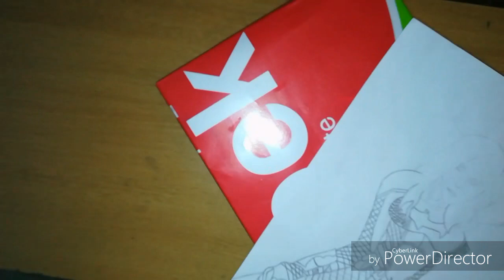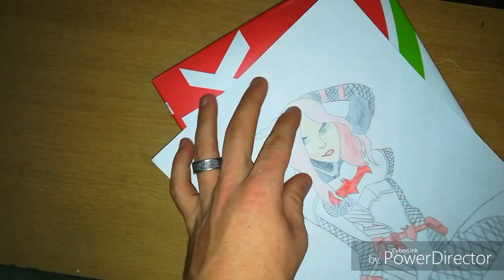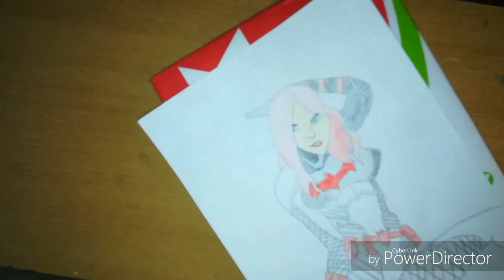Dc characters drawing started!!!!!!!! BATWOMAN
Batwoman drawing with color
Songs-neffex